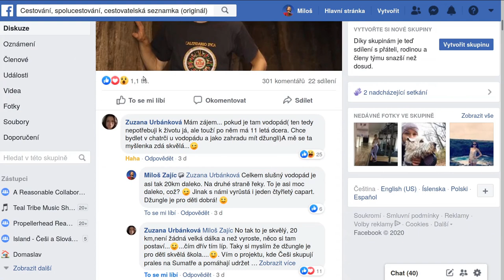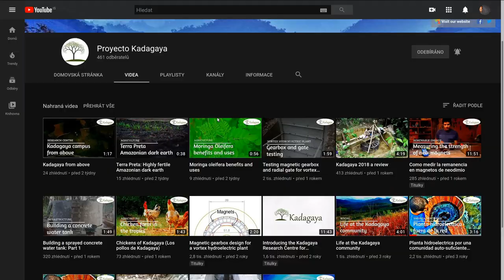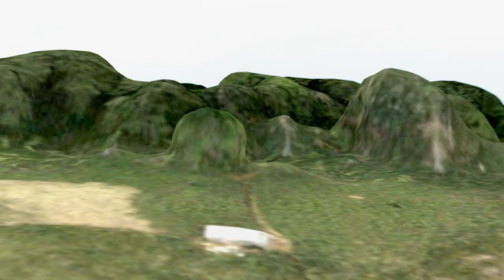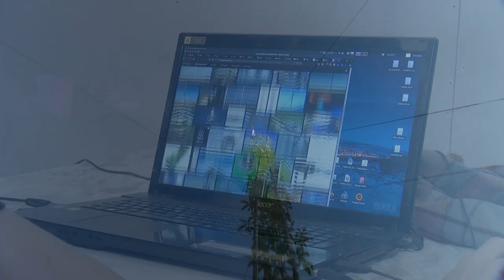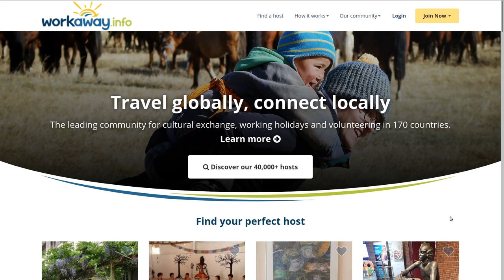A look into the project of Kadagaya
Enjoy a bit of the atmosphere of this beautiful place and you will learn basic information about this great project.

Done in February 2020.

Although the world is in the middle of a massive change, I still hope to be able to go back to Peru without the need to be mandatorily injected with Corona virus or such. We can only hope. Because I just can't do something like that to myself.